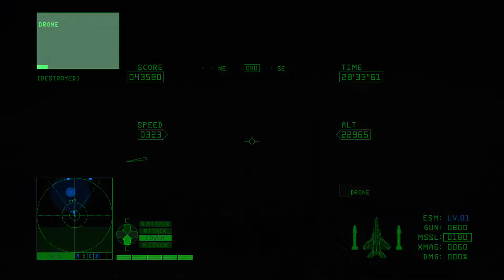ACE COMBAT 6 Mission 7 Selumna Peak